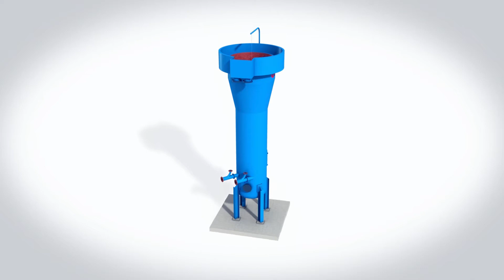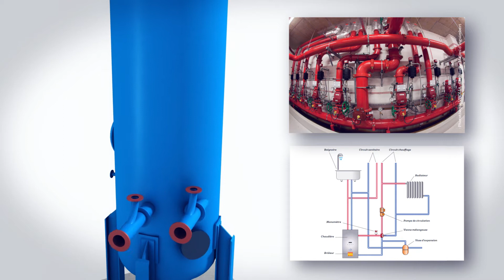Actina (Français)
La décarbonatation catalytique au service du confort collectif.